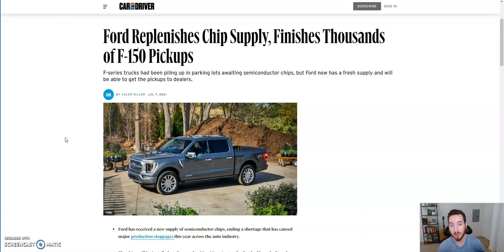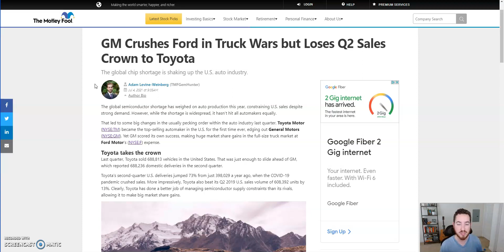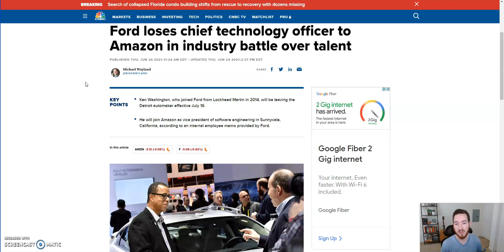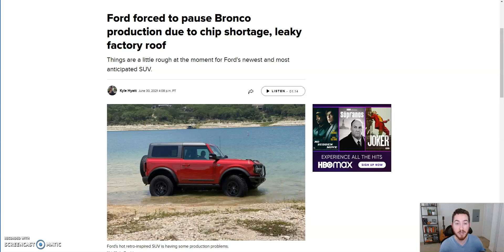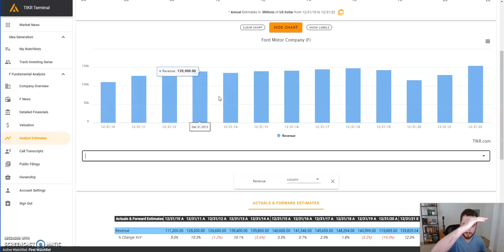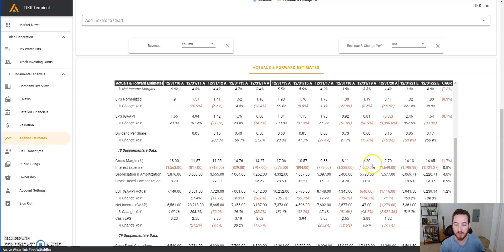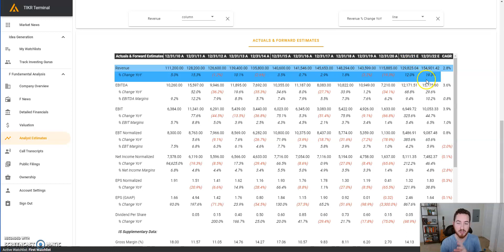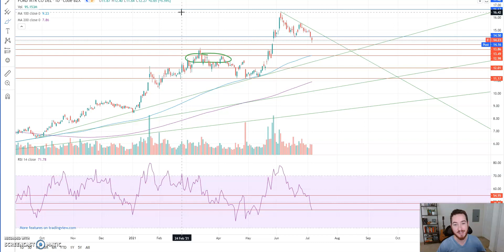Ford (F) Stock Analysis & Update | Price is Going to Big Support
Ford, F, stock has come down a couple dollars over the last few weeks. The charts were telling us a pullback was needed but how much lower can it go? In this video I breakdown recent news, valuation, and price chart to determine where the price could be going.

If you like what you see, follow my twitch and sub for live streams every Saturday & Sunday night at 7pm PST where you can ask us all your stock market questions live.

Timecodes
0:00 Intro
0:24 - News Update
4:20 - Institutional Buy/Sell
9:00 - Chart Analysis

I am not an institutional investor nor shall be liable for your investing decisions based on our content. I am merely providing content for discussion and your investing decisions should not be based on discourse or content shared on this stream.